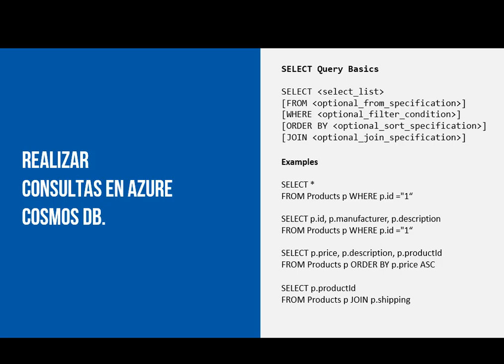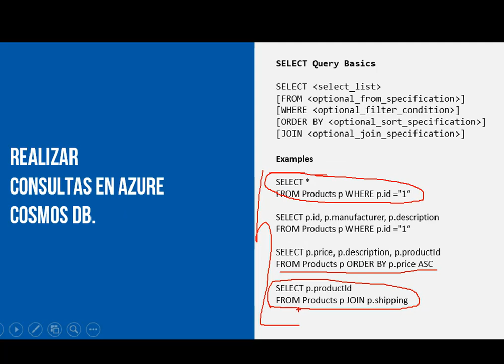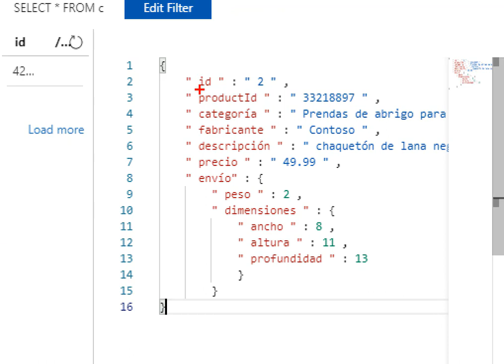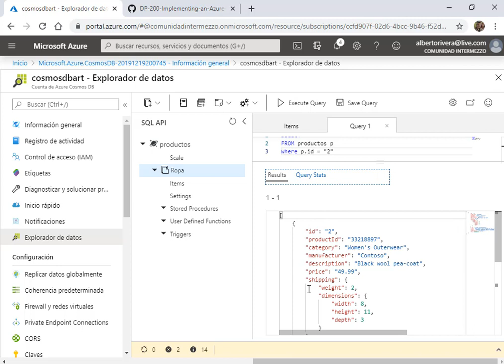3-9 Leer Datos en Azure CosmosDB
Leer Datos en Azure CosmosDB